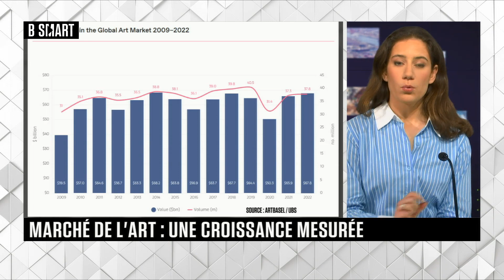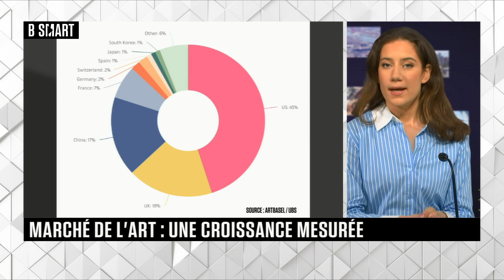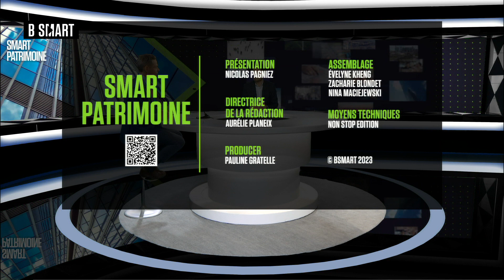SMART PATRIMOINE - Emission du jeudi 6 avril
Jeudi 6 avril 2023, SMART PATRIMOINE reçoit Corinne Hershkovitch (Avocate et Présidente, Association Astres) et Clément Blériot (Fondateur et gérant, 1909 Gestion Privée)